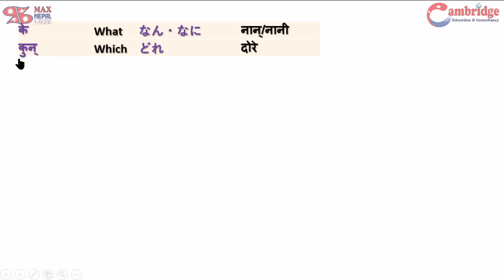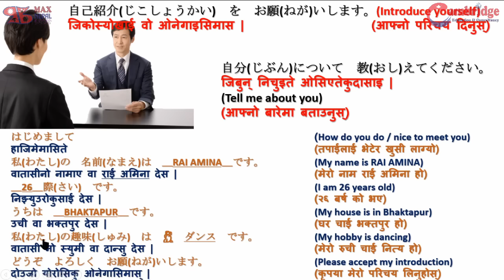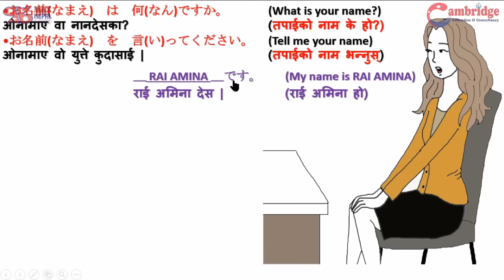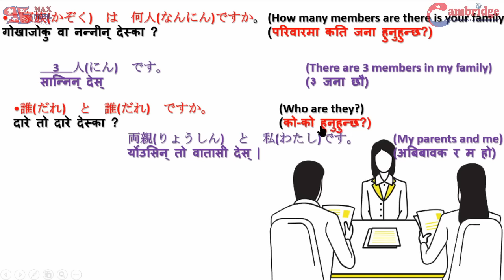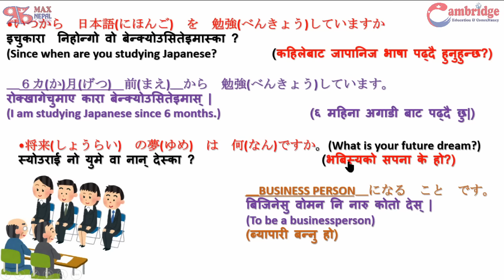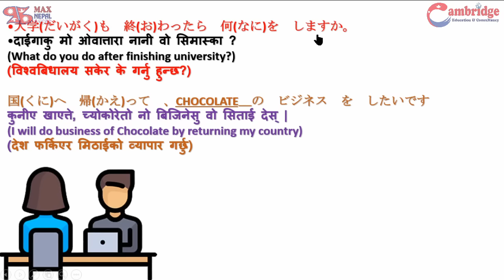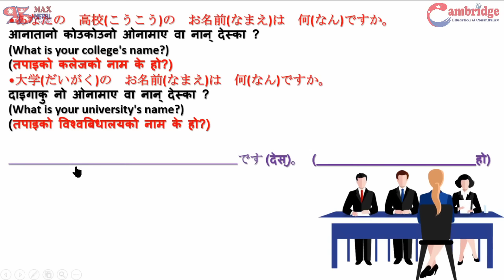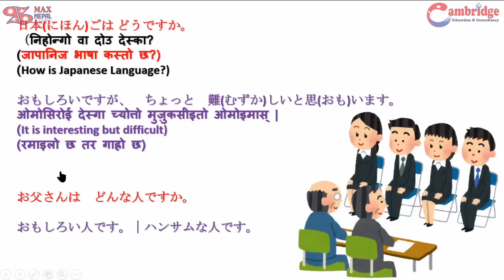JAPAN Interview Questions Practice | नेपालीमा | School | Embassy 面接